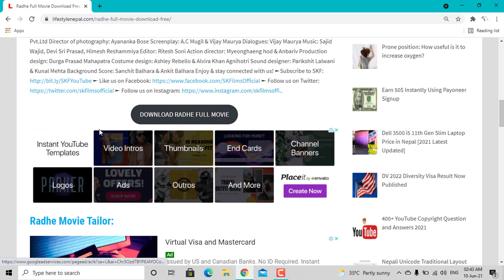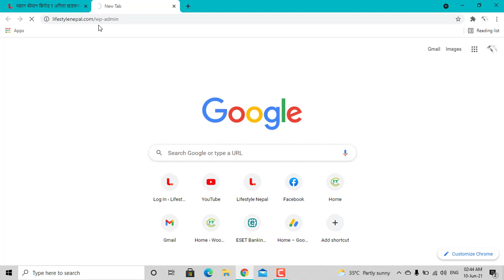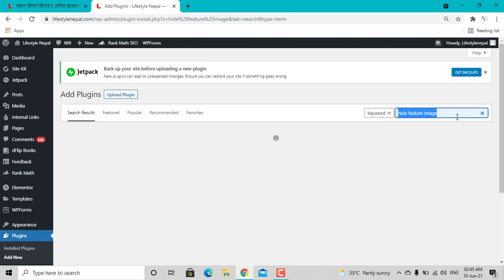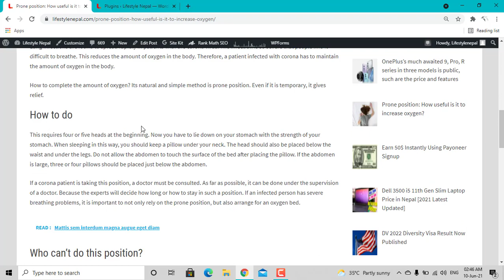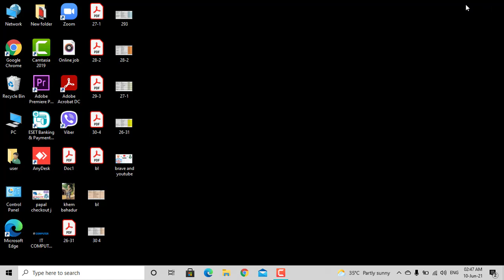How to Hide Page/Post Featured Image on WordPress with 1 Click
How to Hide WordPress Featured image in page and post individually. You can use WordPress Plugin for Page and Posts Area's Featured Image.